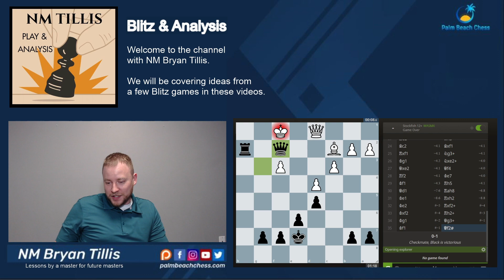Caro Kann with Blackmar–Diemer Gambit flavor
White elects to sacrifice the f-pawn in a Caro Kann, should we take it?